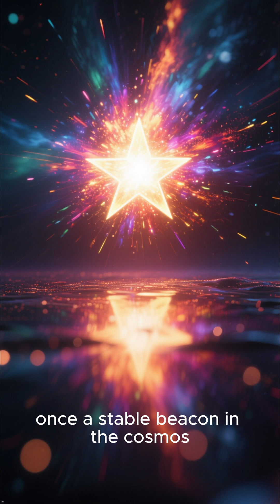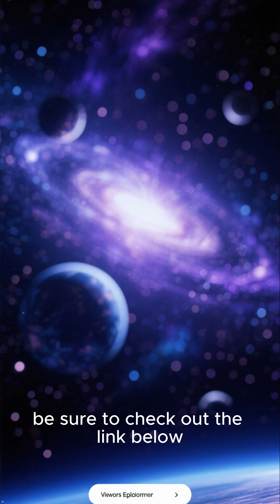How Supernovae Create the Elements of LIFE! ✨